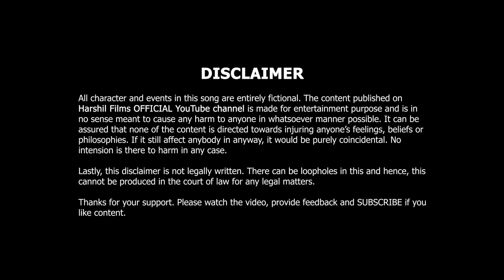SHWAASO: Tejas Patel | Harshil Patel | Rikta Desai | Harshil FIlms Music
Life is all about...
Some moments and some memories...
Some smiles and some silence...
Some love and some tear...
Just a never ending journey.

Instagram Music: Find it on Instagram story music feature..//

Song: SHWAASO
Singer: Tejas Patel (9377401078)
Composer: Harshil Patel
Lyrics: Rikta Desai
Advisor: yunus Parmar
Featuring: Tejas Patel, Harshil Patel,  Vimal Patel, Mohanbhai Patel, Dimple Patel
Additional Programming: Harshil Patel
Mixed & Mastered: Harshil Patel
Music Label: Harshil Films Music (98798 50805)

Video Credits
Production house:- Harshil Films (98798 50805)
Director Of Photography(DOP):- Harshil Patel
Cinematographer:- Krunal Patel & Parthiv Patel
Editor:- Harshil Patel
Associate Producer:- Shailesh Patel (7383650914)
DI:- Harshil Patel
VFX:- Harshil Patel
Supporting Crew Member:- Parthiv Patel
Location:- Harshil Filmcity, Kalpataru Residency, Masma, Surat (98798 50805)